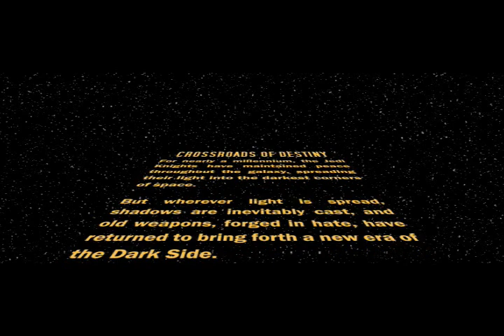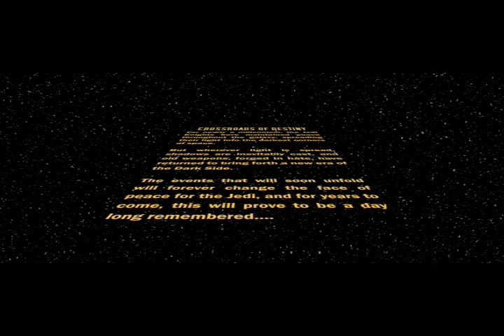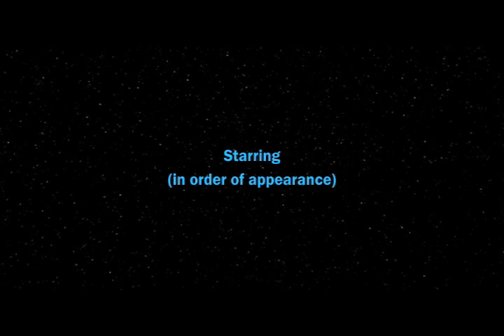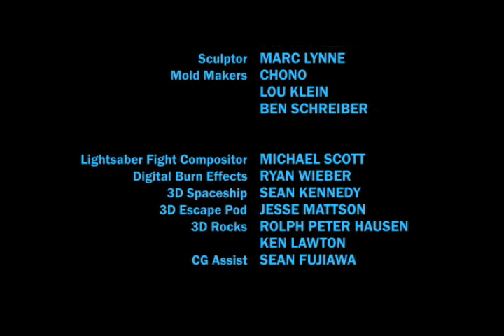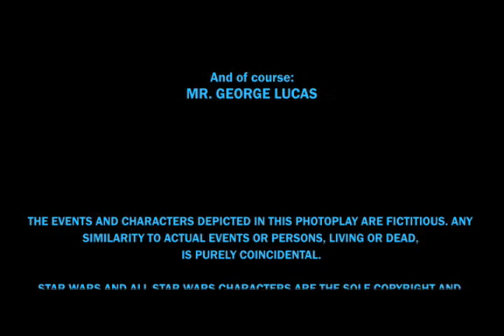CrossRoads of Destiny _ by _ Lou Klein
I CREATED... WROTE and DIRECTED this piece of work and am for the 1st time releasing this to the public in hopes of showing DISNEY my creative works...

THIS IS A FAN FILM CREATED BY ME.. LOU KLEIN...  not by some of the fans here on youtube. who have posted bad copies of my film.

please show this to your friends and family ...